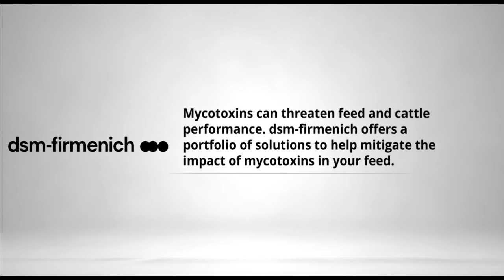Dr. Karen Schwartzkopf-Genswein: Pain Management in Cattle | Ep. 67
In this episode, our special guest is Dr. Karen Schwartzkopf-Genswein, a senior research scientist from Agriculture Canada. She explored topics affecting the beef cattle industry, with a special focus on animal welfare and management practices. Dr. Schwartzkopf-Genswein discusses lameness and digital dermatitis in cattle, highlighting their impacts on herd health and productivity, and the importance of effective prevention and treatment. With her deep expertise in pain and stress management, she offers valuable insights into improving cattle's quality of life through innovative techniques. This episode is essential for beef cattle industry professionals seeking to enhance beef cattle welfare.

"Lameness is only second to respiratory disease in terms of the highest rate of morbidities in our feed yards. It's something that we need to know and to understand. It's all part of a package of animal health, care, and well-being."

What you'll learn:

(00:00) Highlight
(00:38) Introduction
(06:29) Exploring common causes of lameness in cattle
(12:36) The challenge of digital dermatitis
(17:22) Insights on cattle pain research
(29:45) Cattle pain management and mitigation strategies
(35:24) The importance of early castration and pain management
(38:09) Final three questions

Meet the guest: Dr. Karen Schwartzkopf-Genswein , holding a Ph.D. in Animal Science from the University of Saskatchewan, is a Senior Research Scientist at Agriculture Canada with decades of research experience. Specializing in pain and stress management in cattle, Dr. Schwartzkopf-Genswein is dedicated to assessing and developing mitigation strategies for pain and stress in cattle, with a particular focus on routine management procedures such as transport, castration, dehorning, and lameness. Furthermore, she has a profound interest in the feeding behavior of beef cattle, exploring how it relates to health issues like acidosis and respiratory diseases. Her comprehensive approach to animal health and welfare is pivotal in developing practices that not only improve the quality of life for cattle but also contribute to the operational efficiencies and sustainability of beef production.